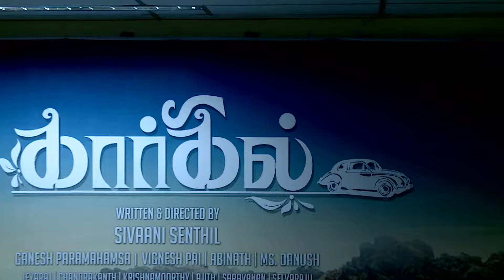Kargil PressMeet | Jishnu Menon | Sivaani Senthil | 1Yes Tv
Tamil upcoming New Movie Kargil Pressmeet